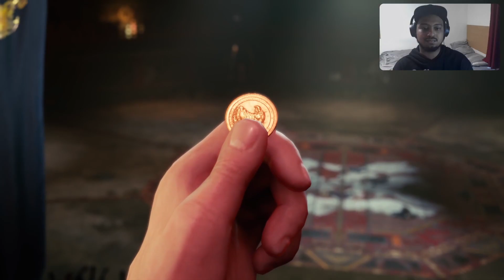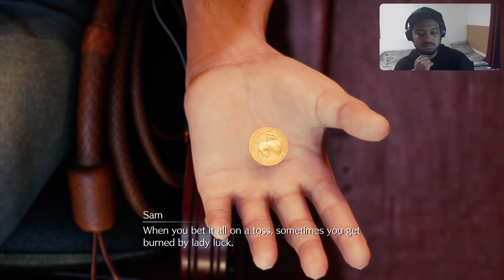Final Fantasy 7 Remake Ep 16 - Corneo Colosseum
Footage from my Final Fantasy 7 streams
Welcome to the continuation of our Final Fantasy 7 Remake gameplay as we fight in the Corneo Colosseum.